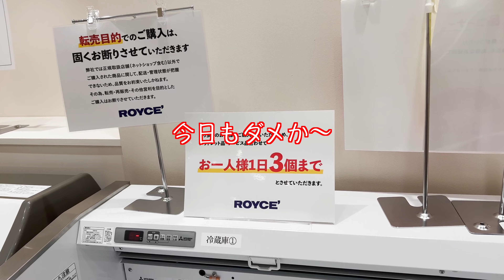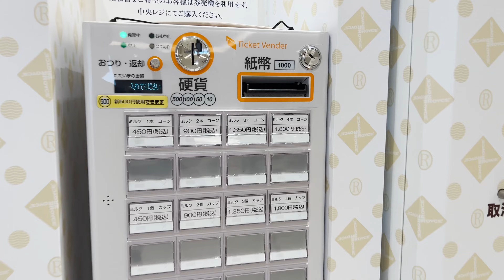ロイズふと美工場直売店に行ってみる 訳あり品をまた買いたい 北海道石狩当別町 iPhone13Pro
ロイズふと美工場直営店で販売されてるレア品（訳あり品）があります。
本当にレアで売ってる時もあれば売ってない時もあります。
完全運頼みです。